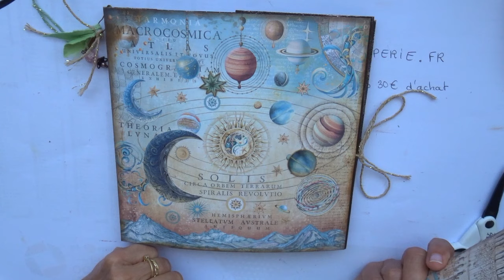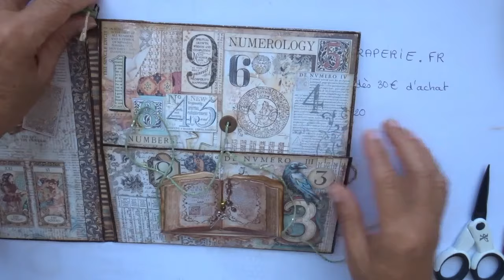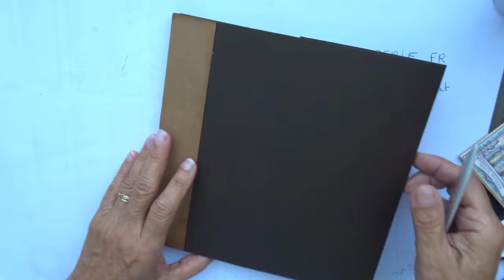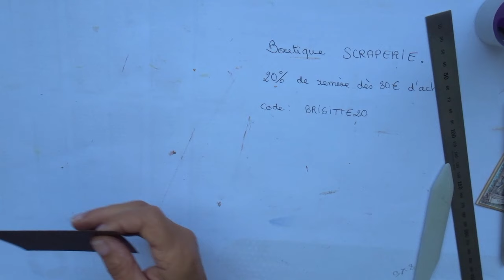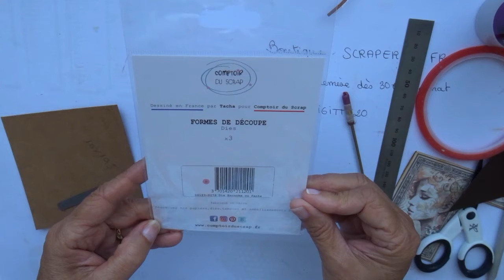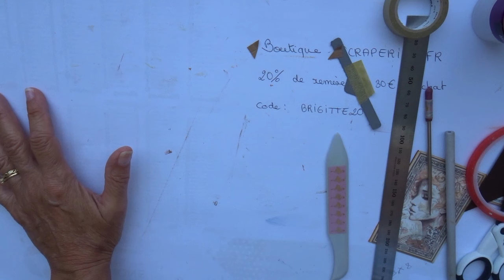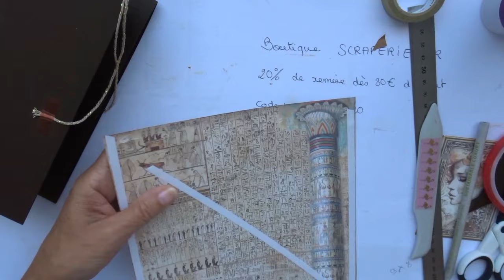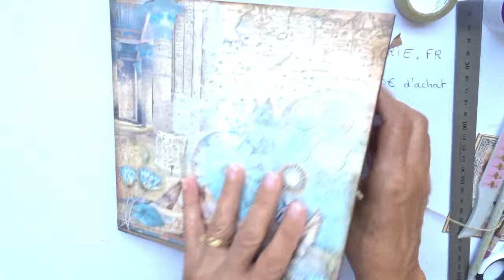Tuto Album photos FORTUNE - part 8 - Structure du mini intérieur